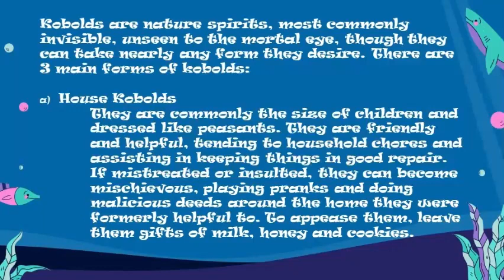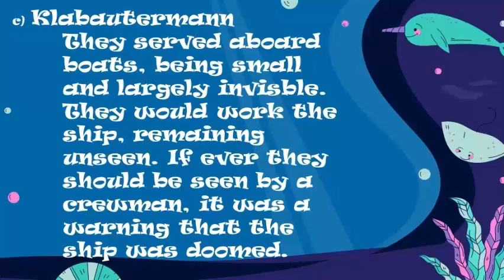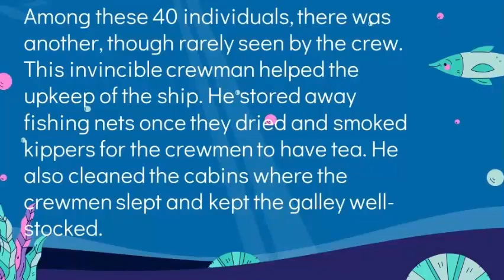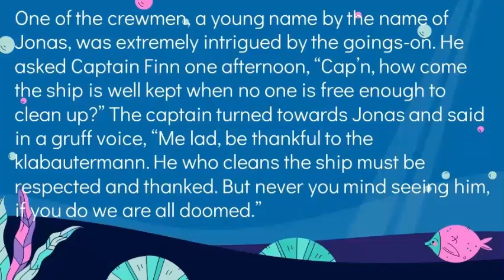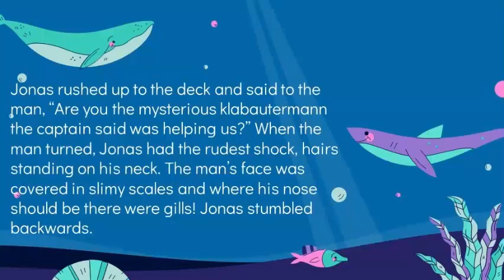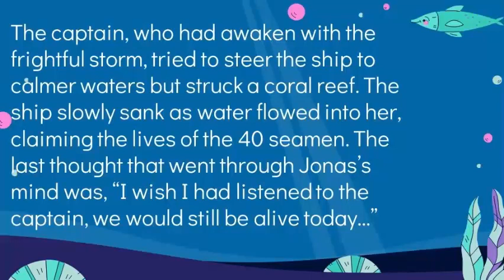Fairy Story #6: Kobolds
Kobolds are nature spirits, most commonly invisible, unseen to the mortal eye, though they can take nearly any form they desire. There are 3 main forms of kobolds:

a)House Kobolds
They are commonly the size of children and  dressed like peasants. They are friendly  and helpful, tending to household chores and assisting in keeping things in good repair.  If mistreated or insulted, they can become mischievous, playing pranks and doing malicious deeds around the home they were formerly helpful to. To appease them, leave them gifts of milk, honey and cookies.

b) Mine Kobolds (Knockers)
They were known to warn miners of cave-ins, to  indicate the presence of  valuable ores, and generally be helpful in tending the  tools and equipment of the miners. They could also cause dangerous mischief if they were not respected, the cave-ins could be caused by them. Tools would go missing, and valuable ore would be swapped out for something not valuable.

c) Klabautermann
They served aboard boats, being small and largely invisible. They would work the  ship, remaining unseen. If ever they should be seen by a crewman, it was a warning that the ship was doomed.